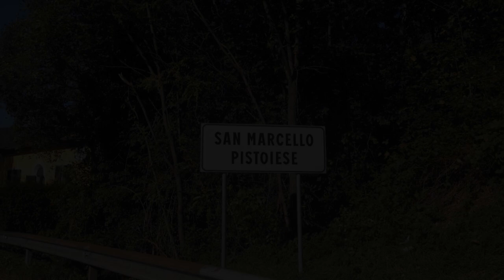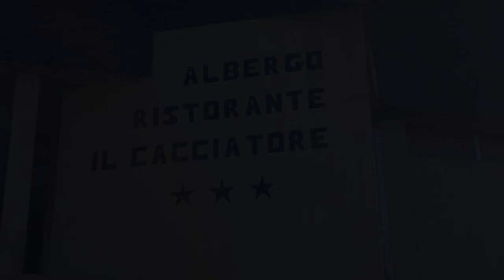Albergo Ristorante Il Cacciatore, San Marcello Pistoiese, Italy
About Property:
With its raised position in the Tuscan countryside and a 30-minute drive from Pistoia, Albergo Il Cacciatore offers a quiet stay in nature. Rooms all come with free Wi-Fi and a valley-view balcony.
Traditional Florentine steak and other regional specialities can be enjoyed at the on-site restaurant.
Only 600 m from the centre of San Marcello Pistoiese, the Cacciatore hotel is 7 km from the Cutigliano ski slopes. Ski storage space is provided on si...
Property Type: Hotel
Address: Via Guglielmo Marconi, 727, 51028 San Marcello Pistoiese, Italy
Searching For
1. Albergo Ristorante Il Cacciatore - San Marcello Pistoiese - Italy
2. Albergo Ristorante Il Cacciatore - San Marcello Pistoiese - Italy Address
3. Albergo Ristorante Il Cacciatore - San Marcello Pistoiese - Italy Rooms
4. Albergo Ristorante Il Cacciatore - San Marcello Pistoiese - Italy Amenities
5. Albergo Ristorante Il Cacciatore - San Marcello Pistoiese - Italy Offers and Deals
Audio Credit:
Track Title: Blank Slate
Artist: VYEN